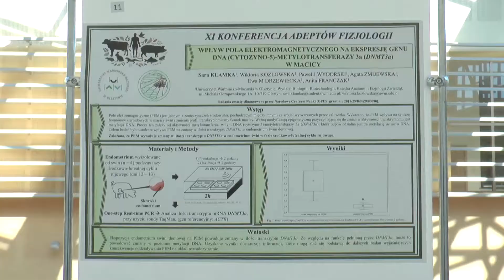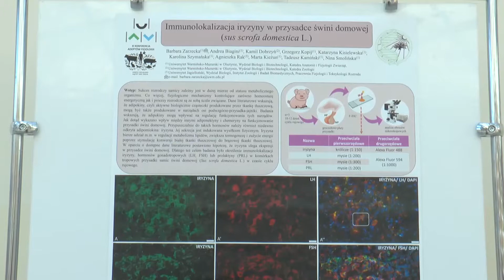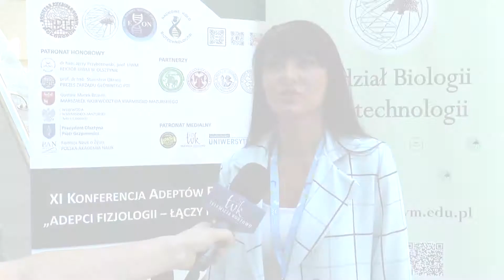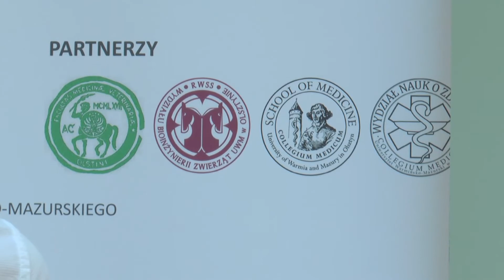Konferencja adeptów fizjologii na UWM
Regulacja układu rozrodczego zwierząt oraz fizjologia układu mięśniowego człowieka - to główne tematy XI Konferencji Adeptów Fizjologii, która po raz pierwszy odbywa się w Olsztynie.